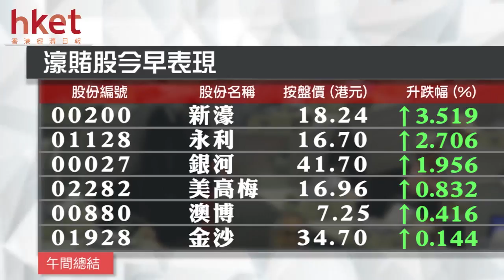港股半日倒跌63點 濠賭電力股逆市升（2017年5月16日）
【香港經濟日報】港股高開41點，開報25413點見22個月高位，惟已是半日高位，其後曾倒跌最多143點，低見25228點，中午收報25308點，跌63點或0.3%；國指中午收報10389點，跌61點或0.6%。主板半日成交413億……（更多內容：